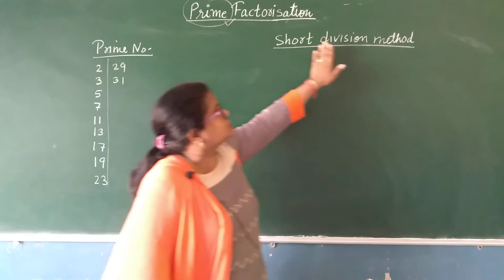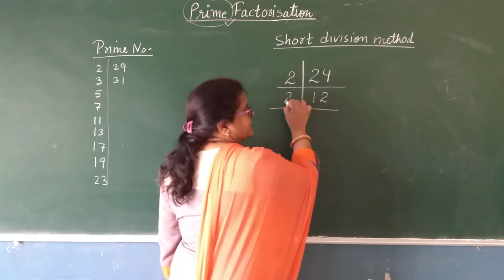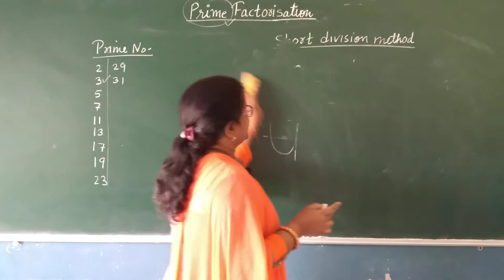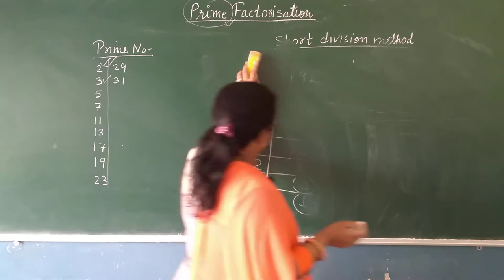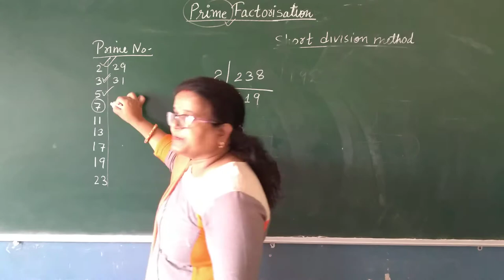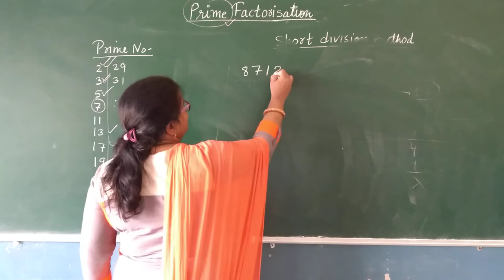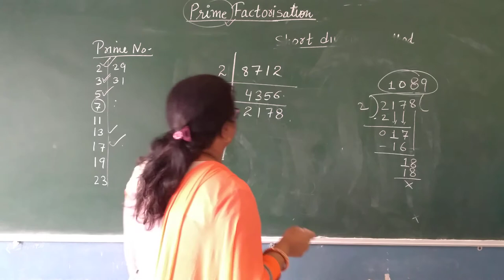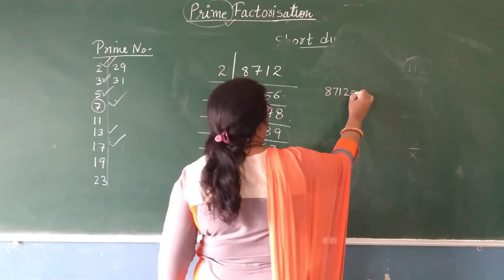Math Prime Factor by Short Division method by Sarla mam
Prime Factor by Short Division method by Sarla mam